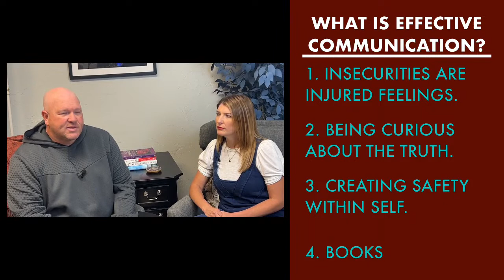Therapists’ Take on Being an Effective Communicator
Communication is easy! We all do it whether we are intentional with it or unintentional. We are always saying something even if we are saying nothing.  The challenge with communication is learning to be effective in it.

In this episode of Therapists’ Take, licensed therapists take on one of the most fundamental elements and challenges to human existence as they tackle what it means to be an effective communicator.

Quotes from the Show:
"One cannot not communicate." - Paul Watzlawick
"You say it best when you say nothing at all." - Alison Krauss
00:00 - Intro
02:00 - Insecurities Are Injured Feelings (Vulnerabilities)
12:00 - Curiosity & the Nugget of Truth
21:25 - Creating Safety within Self
29:40 - Book recommendations
Book recommendations

The Seven Principles for Making a Marriage Work by John Gottmann

The Five Love Languages by Gary Chapman

The Untethered Soul by Michael Singer